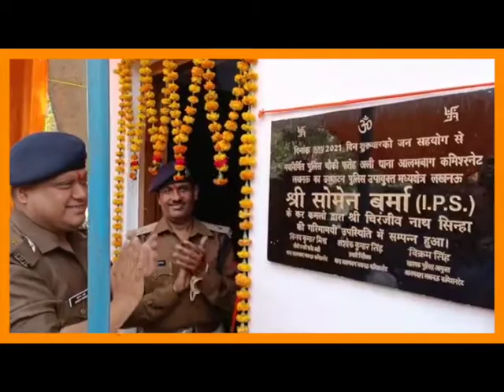लखनऊ कमिश्नर डीके ठाकुर के दिशानिर्देश पर जर्जर हो चुकी चौकी का नवनिर्माण करवाया जा रहा है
लखनऊ कमिश्नर डीके ठाकुर के दिशानिर्देश पर.. जर्जर हो चुकी चौकी का नवनिर्माण करवाया जा रहा है...लखनऊ कमिश्नरेट पुलिस क्षेत्रीय कार्यालयों का कायाकल्प कर रही है..इसी के तहत एसीपी आलमबाग विक्रम सिंह ने चौकी का नवनिर्माण करवाया..  आलमबाग थाने से अटैच  फ़तेहअली चौकी का आज उद्घाटन किया गया है.. डीसीपी सेंट्रल सोमेन बर्मा द्वारा फ़तेहअली चौकी का उद्घाटन किया गया.